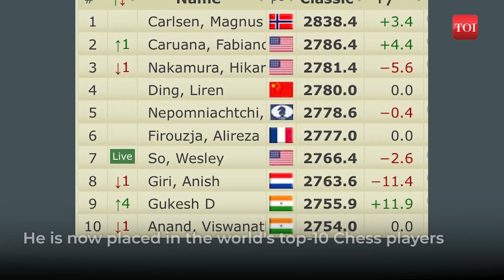17-year-old Grandmaster G Gukesh sprints his way into the world's top-10 Chess players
In the realm of chess, a young knight from India is galloping towards greatness, breaking new barriers, and carving a unique path to success. Meet D Gukesh, a 17-year-old Grandmaster from Chennai, who has been on a remarkable journey, leaving the world in awe.

With an impressive live rating of 2755.9, Gukesh has sprinted his way into the world's top-10 players, a remarkable feat for someone so young. But that's not all – he has even overtaken the legendary Vishy Anand's Elo strength to claim the throne as India's No. 1 chess prodigyRecently, in the beautiful land of Azerbaijan, the birthplace of the illustrious Garry Kasparov, Gukesh showcased his prowess at the World Cup chess tournament. With a breathtaking win over local talent Mis-rat-din Iskan-darov, he confidently moved into the third round, marking yet another milestone in his journey.

But this isn't the first time an Indian has surpassed Vishy Anand's live rating. P Harikrishna did it in 2016, but couldn't sustain the momentum. Will Gukesh be any different? According to chess veterans, his potential is immense, and he could soon join the elite class of champions.

Yet, the road ahead is not without challenges. Gukesh must prove himself in elite classical tournaments and sharpen his strategic acumen. But with more than 350 classical games under his belt, he is honing his skills like a true maestro.